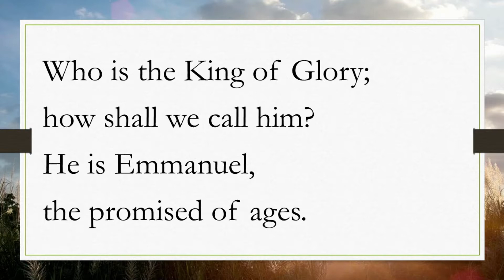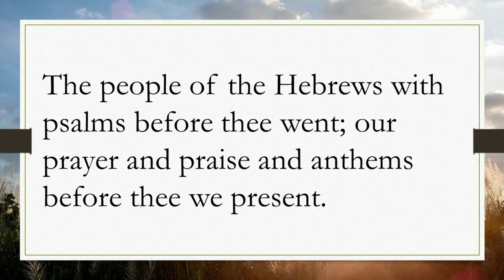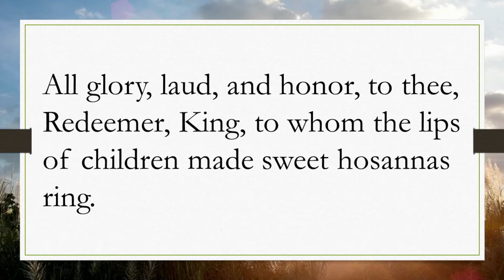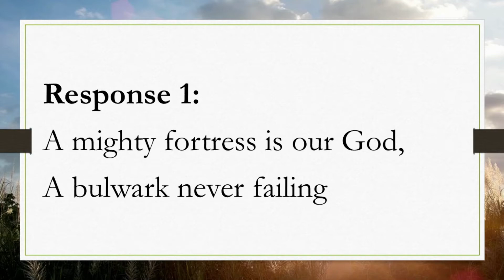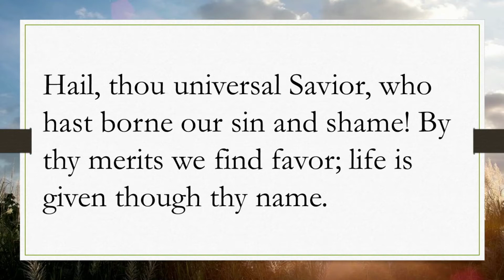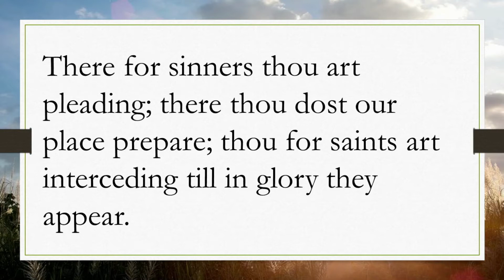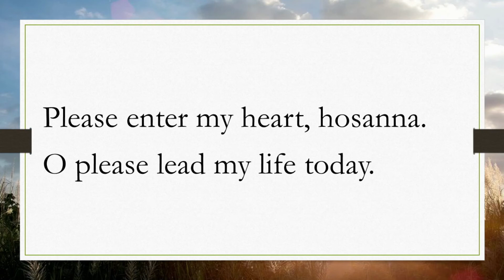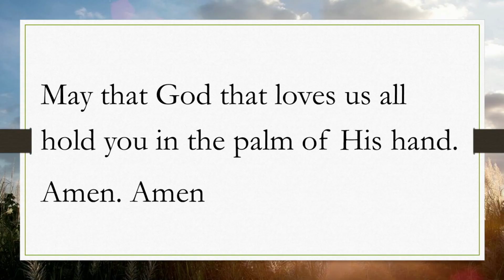April 10th, 2022